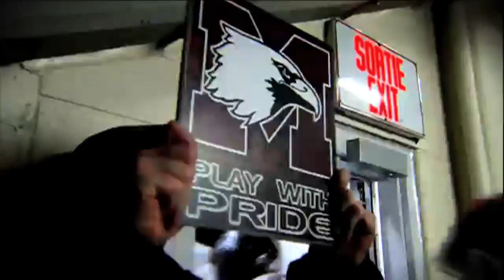Prospect Profile: Tyler Crapigna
Kicker Tyler Crapigna did some extensive research before choosing to attend McMaster, and it ended up a wise decision as he kicked the Marauders to a Vanier Cup championship in 2011.